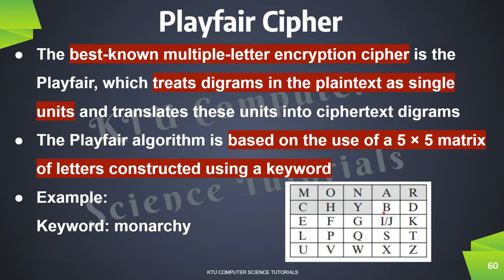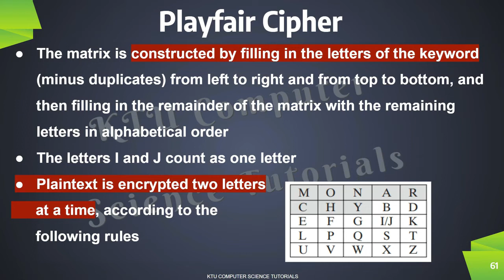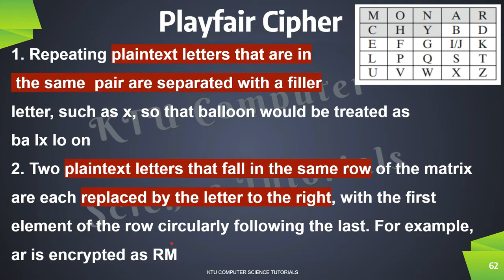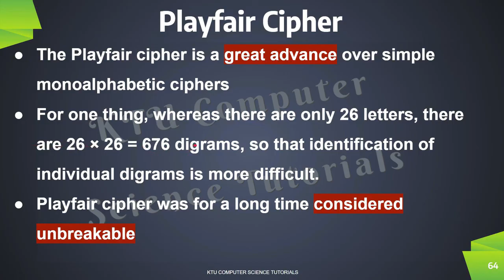Substitution Cipher-Playfair Cipher-KTU CST433 Security in Computing-S7CS -Mod 1-Part 5